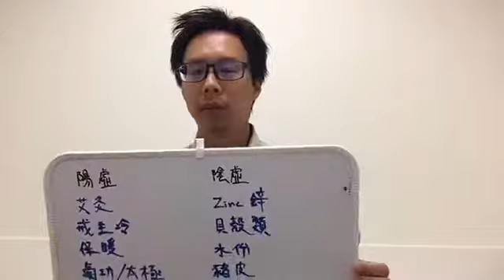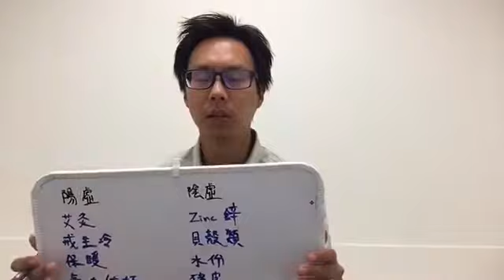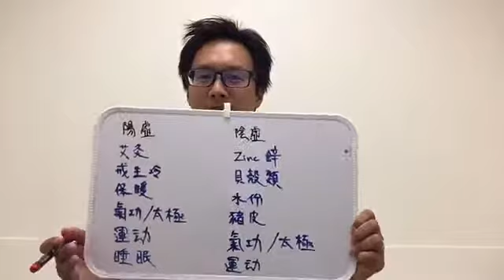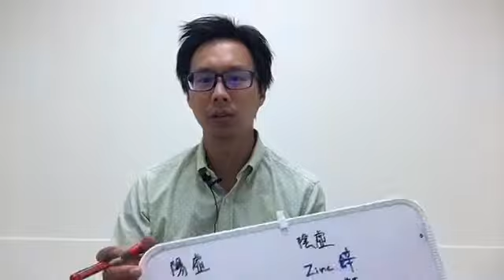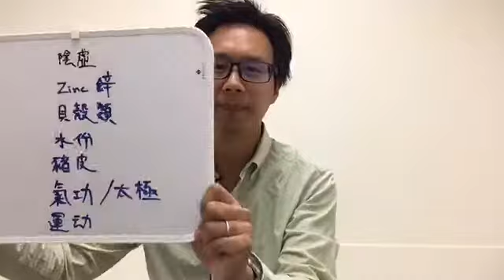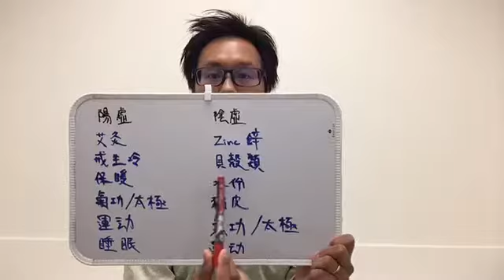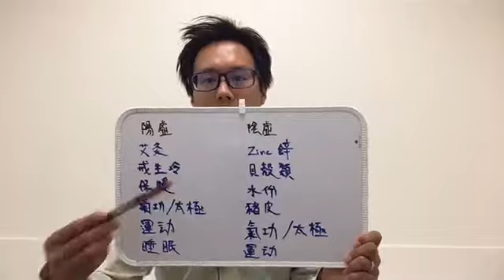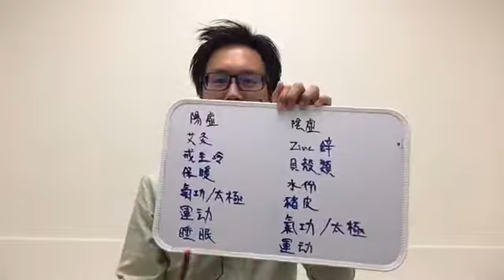第五十五集：男人四十歲之後怎麼保養😉（下）